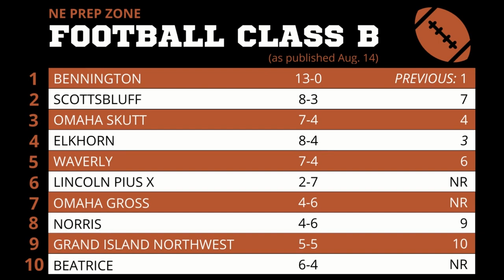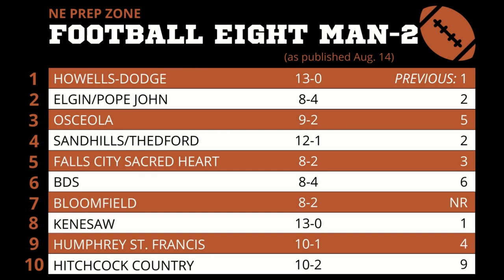Preseason Nebraska high school football ratings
Here are Stu Pospisil's preseason Nebraska high school football ratings.